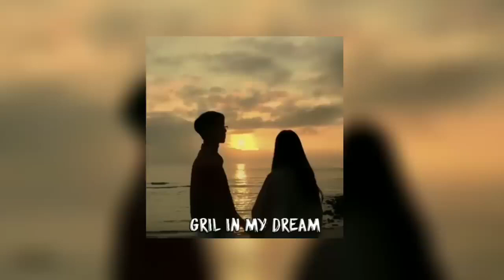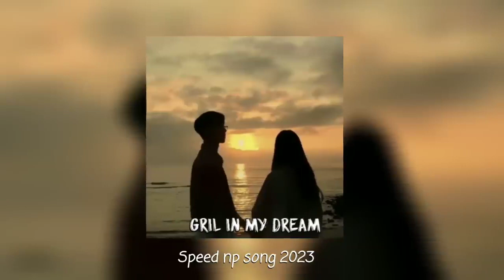1NE Girl in My Dream ស្នេហ៍បងទេ Speed np song 2023 Audio Music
កុំភ្លេចសាប់ម្នាក់មួយផង🥰🙏